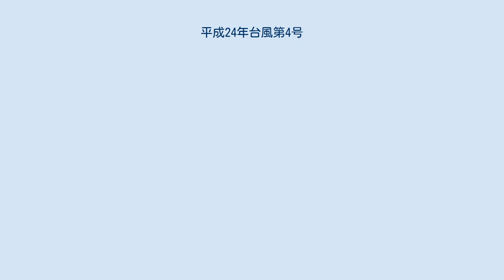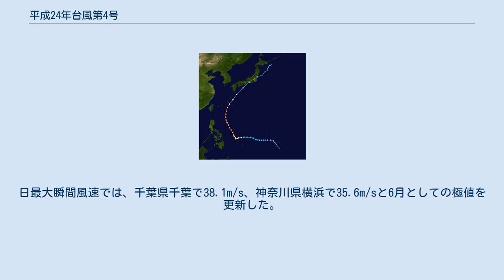平成24年台風第4号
平成24年台風第4号（へいせい24ねんたいふうだい4ごう、アジア名：グチョル、フィリピン名：ブッチョイ）は、2012年6月12日に発生した台風である。
 進路図 2012年6月12日15時、カロリン諸島付近で台風4号が発生し、アジア名「グチョル（Guchol）」と命名された。
命名国はミクロネシアで、うこんを意味する。
また、フィリピン大気地球物理天文局（PAGASA）はこの台風について、フィリピン名「ブッチョイ（Butchoy）」と命名している。
台風は太平洋上を西に進み、フィリピンの東で進路を北に変えた。
南西諸島の東をかすめるように北東に進み、強い勢力を保ったまま時速65km〜70kmという速いスピードで6月19日午後5時に和歌山県南部に上陸。
6月に上陸した台風としては、2004年以来8年ぶりで、観測史上7番目に早く上陸した台風となった。
上陸時の中心気圧は960hPa、最大風速は35m/sで6月に上陸した台風としては統計を取り始めた1951年以後で、最も強い勢力であった。
志摩半島を縦断後一時伊勢湾海上に抜け、勢力を落とすことなく同日20時に愛知県東部に再上陸。
中部・関東・東北南部を北東方向に縦断して太平洋上に抜け、20日午前9時に温帯低気圧となった。
その後も温帯低気圧が伴っていた前線によって、前線が温帯低気圧から分離した後も含めて前線と前線上に発生した別の温帯低気圧による大雨となった。
和歌山市での豪雨浸水や平成24年梅雨前線豪雨・九州北部豪雨の要因となった梅雨前線も、この温帯低気圧に伴っていた前線と同一の前線である。
（前線期の豪雨については該当項目参照）この台風と、台風から変わった低気圧と前線が激甚災害に指定された。
 19日3時から20日9時までの総降水量は、各地で200ミリを超える雨が降り、特に、三重県多気郡大台町宮川で405.5ミリ、静岡県伊豆市天城山で363.0ミリを観測し、24時間降水量では、三重県をはじめとし静岡県や山梨県、茨城県など各地で6月としての極値を更新した。
 風は、東海地方や関東地方の沿岸部、伊豆諸島を中心に風速20m/s以上の非常に強い風が吹き、日最大風速は東京都三宅村坪田で29.3m/s、東京都江戸川区江戸川臨海で26.1m/sなど6月としての極値を更新した。
日最大瞬間風速では、千葉県千葉で38.1m/s、神奈川県横浜で35.6m/sと6月としての極値を更新した。